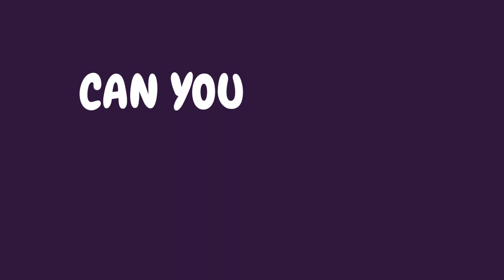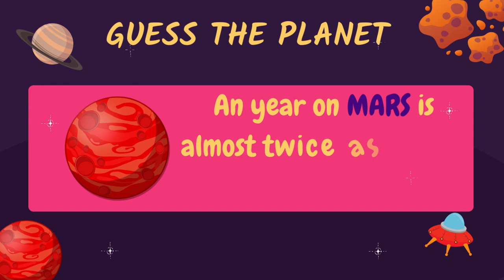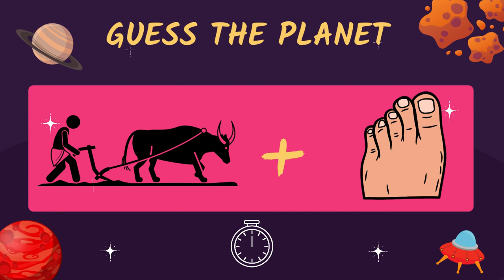Guess the Planet from emoji challenge |funny | puzzle| emojichallenge | Ridzzles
Guess the Planet from emoji challenge that will test your brain!

There Are 9 PUZZLES to guess in this video.
Have fun 😉😎